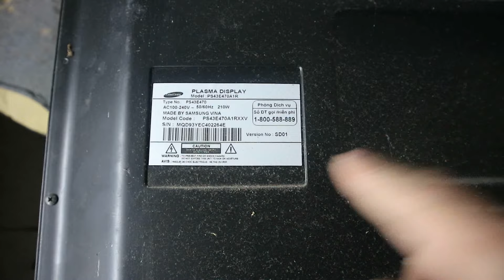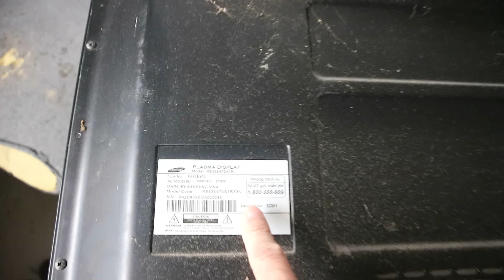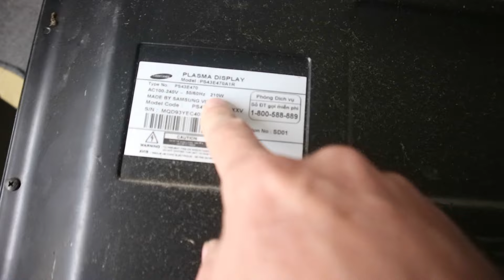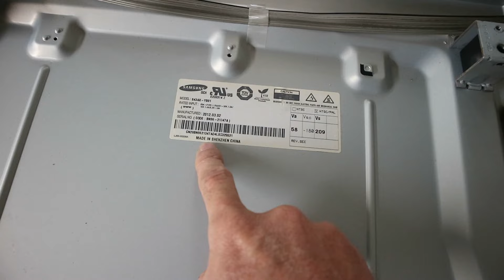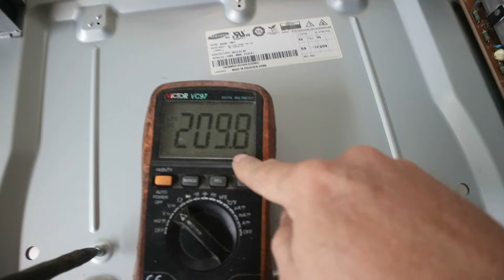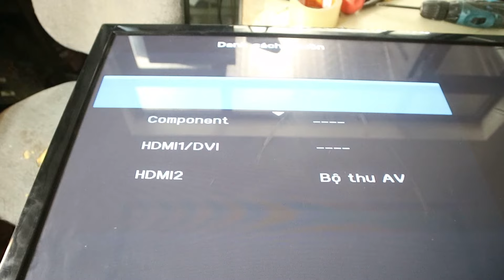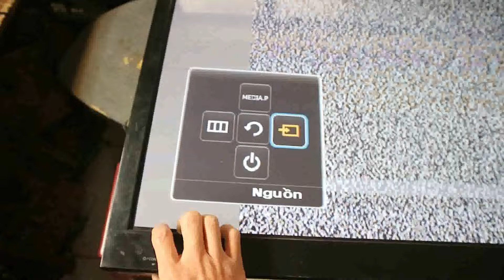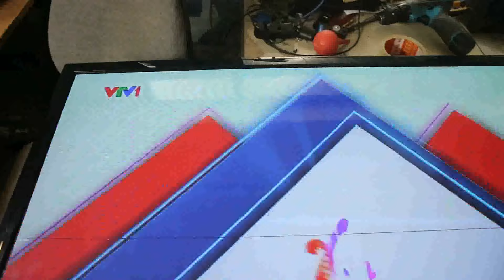Sửa tivi Plasma Sang Sung không nguồn:Lâu lắm mình mới đụng lại loại này!